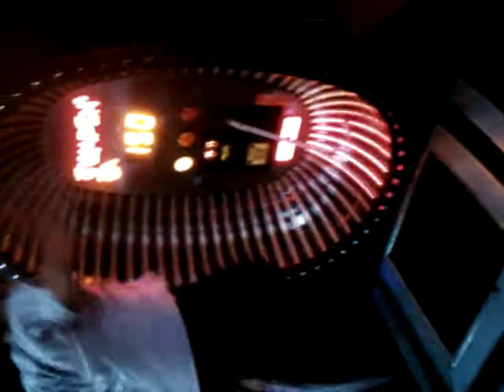gypsy boys playing jump rope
Gypsy boy having a blast